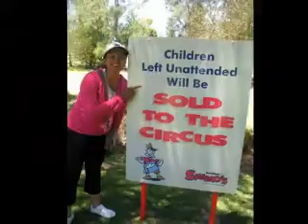Camping at Gracetown, Margaret River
Family Camp Fun. Chilling out with the gang